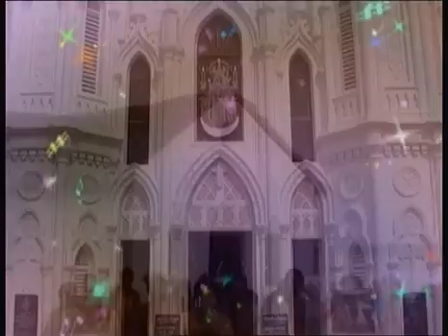Vailankanni Matha Annual Feast 2013-Intha Orillae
Uploaded by
M.RAJARAM.ME.MCA(Eng).MBA(S).,
AsstProfessor

Co-ordinated by

Rev.Fr. S.DAVID SELVAKUMAR.MA.MA.,
Parish Priest-KEELVELUR
Nagapattinam.